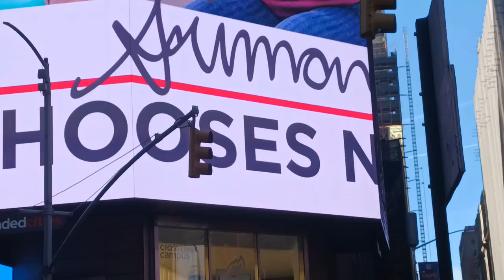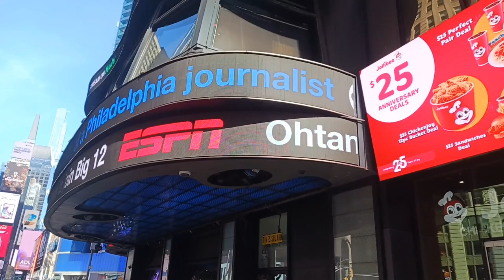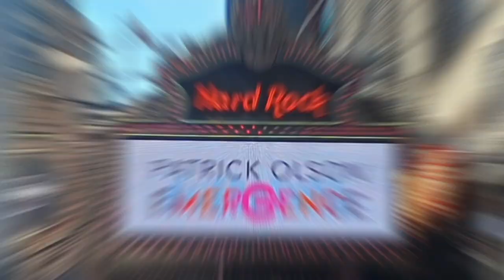Spent The Afternoon In Manhattan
Lunch and sightseeing in Manhattan